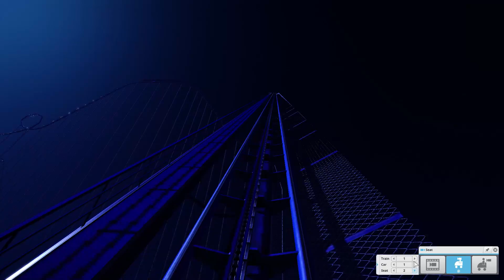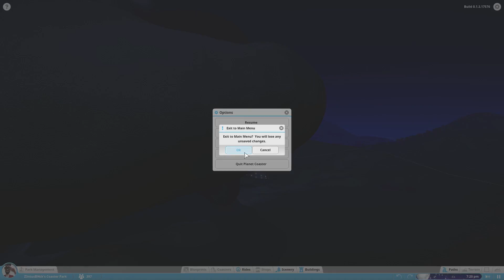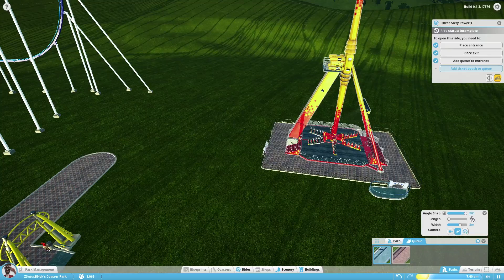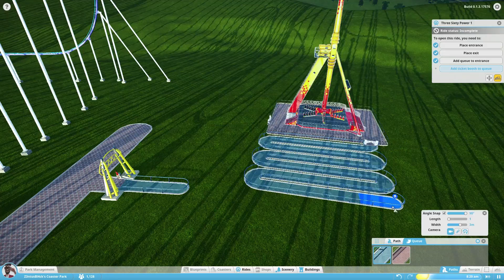PLANET COASTER [Alpha][04] -| Einsatz in vier Wänden! |- ⇒ Let´s Play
⇒  Let´s Play von Z3ntusBl4ck

;→__________________*O(↓)O*___________________←;

⇒  GOOGLE+ goo.gl/3iKwYo

;→__________________*O(↓)O*___________________←;

⇒   Spieler:

⇒   Z3ntusBl4ck: goo.gl/e3Avj

;→__________________*O(↓)O*___________________←;

⇒   Mer infos zu Planet Coaster welches momentan noch in der Alpha ist gibt es hier:

;→__________________*O(↓)O*___________________←;